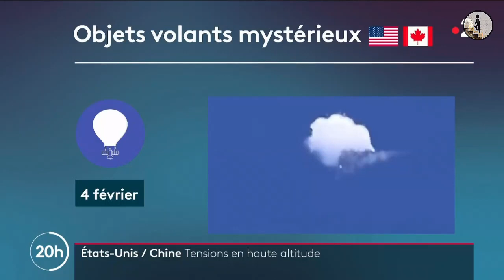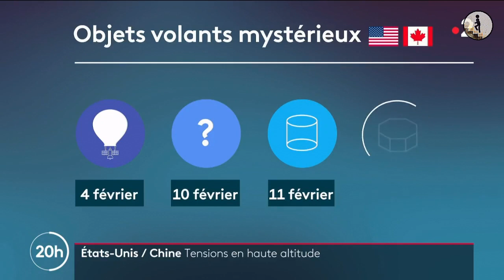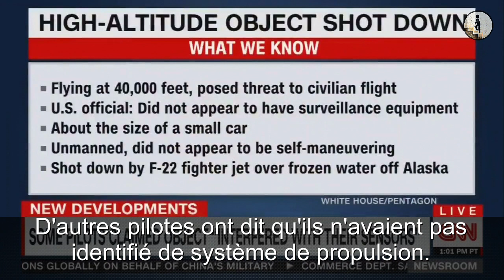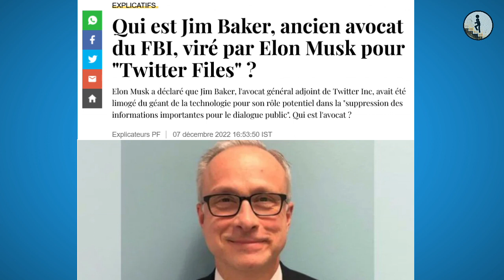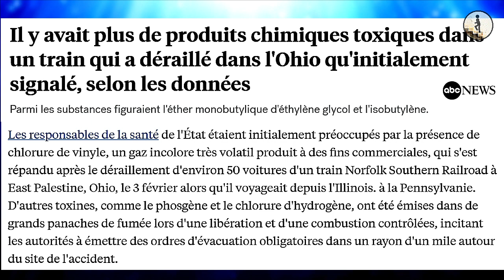BLUEBEAM 23 - Le ridicule ne tue pas (heureusement)